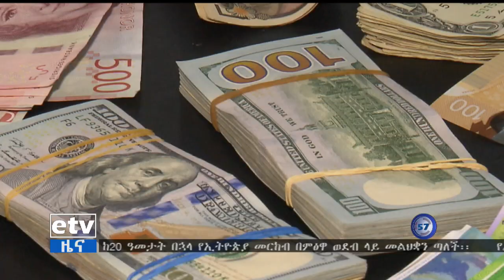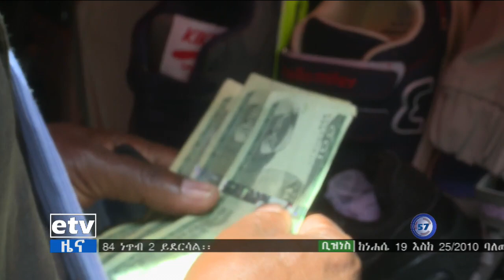EBC ኢቲቪ 57 ምሽት 2 ሰዓት ቢዝነስ ዜና…ነሐሴ 30/2010 ዓ.ም